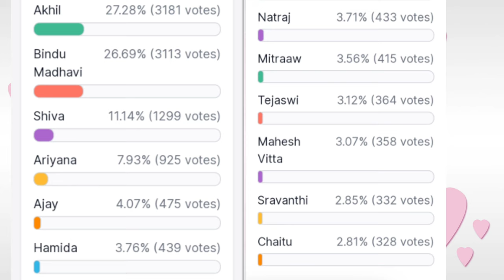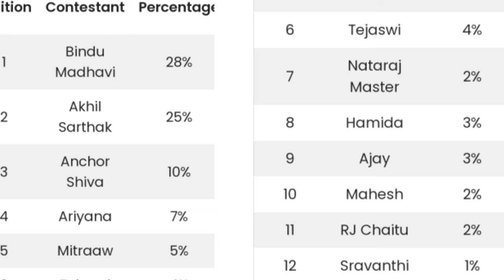Bigg Boss non stop third week voting results | Biggboss ott telugu 3rd week elimination results | BB